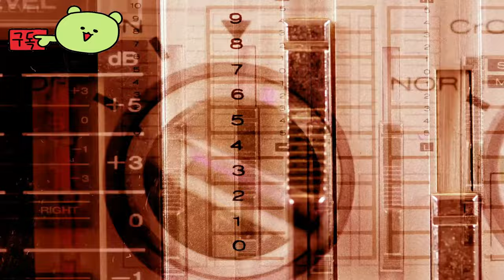63 데이즈 ( 63 Days ) September 27, 2024 역사적 사건 제2차 세계대전 배경 의 63일 게임 공식 출시 영상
💎Price / discount / sum : ₩ 32,000  -15% = ₩ 27,200

🏆Early Access 💥 TEST 💥 Information :
PlayStation 4(PS4), PlayStation 5(PS5), Xbox One, Xbox Series X|S, PC(Steam)에서 이용할 수 있습니다.

🎀Supported Languages

영어 ✔ ✔ ✔
프랑스 국민 ✔  ✔
이탈리아 사람 ✔  ✔
독일 사람 ✔  ✔
스페인어 - 스페인 ✔  ✔
일본어 ✔  ✔
한국인 ✔  ✔
광택 ✔ ✔ ✔
포르투갈어 - 브라질 ✔  ✔
간체 중국어 ✔  ✔
중국어 번체 ✔  ✔
터키어 ✔  ✔
러시아인 ✔  ✔

🕹️Game content
디스트루시브 크리에이션이 개발한 액션 전략 게임인 63데이즈의 출시 예고편을 확인해 보세요. 플레이어는 압도적인 배당률에 맞서 형제애와 용기에 대한 매혹적인 메인 스토리를 혼자서 또는 온라인 협동으로 몰래, 계획하고, 싸울 수 있습니다.  자유롭게 태어난 첫 세대의 일원으로 성인이 된 저는 2차 세계 대전으로 인해 가족, 집, 미래를 잃었습니다. 이제 저는 단 하나의 선택만 남았습니다. 복수하고 독립하거나, 아니면 시도하다가 죽는 것입니다. 확률은 우리에게 불리합니다. 우리의 전략, 은밀함, 팀워크가 충분할까요?

⚡Game Developer
Destructive Creations